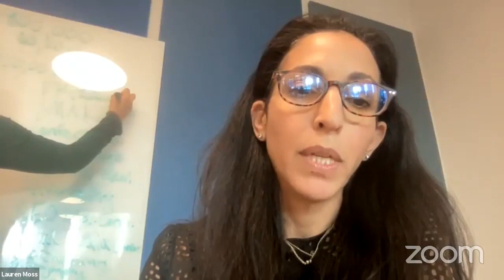Environmental Protec... NYCC REMOTE ENVIRONMENTAL 11172021 Fri 19 Nov 2021 22 36 40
Committee on Environmental Protection 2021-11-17T00:00:00 12:00 PM REMOTE HEARING (VIRTUAL ROOM 2) null

 KEY: null

 ID: 18895

 GUID: 9D0F25BA-879B-4187-942A-E5209AE5072B

Environmental Protec... NYCC REMOTE ENVIRONMENTAL 11172021 Fri 19 Nov 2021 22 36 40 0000